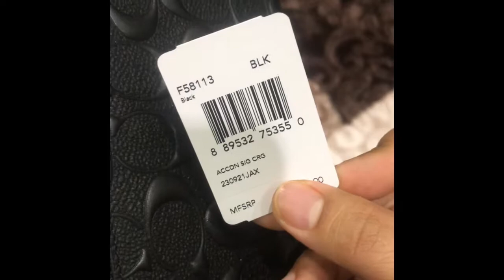Coach Men Outlet men’s wallet review